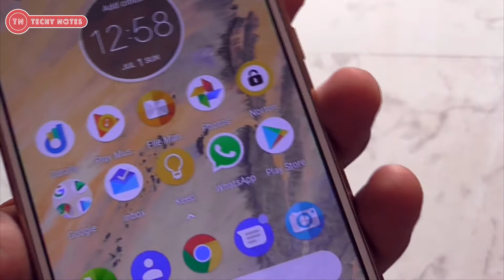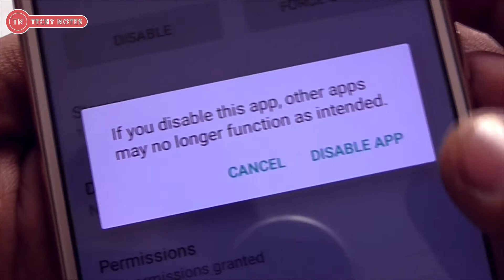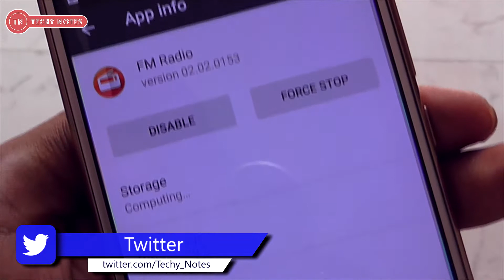How to remove Bloatware from Android without root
In this video, we are going to talking about the How to remove Bloatware from Android without root.

If you have any questions regarding any thing so write it on the comment section.